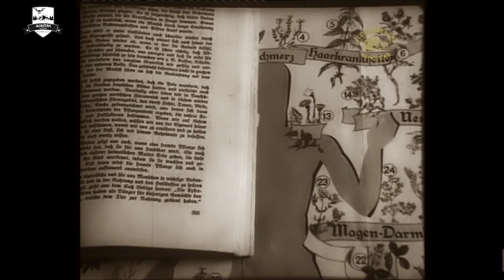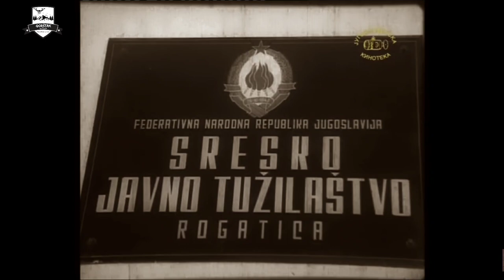Jovo Mijatović | Travar sa Romanije | Recepti | Gorstak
U matičnim knjigama u Rogatici je upisano da je rođen 1886.u selu Zagajevi. Pošto u to vrijeme sva novorođenčad nisu odmah upisivana u matične knjige rođenih, nego nekad i po nekoliko godina kasnije, pretpostavlja se da je živio i duže od 100 godina. Bio je zemljoradnik a bavio se narodnom medicinom i travarstvom.Nakon Drugog svjetskog rata se širom Jugoslavije pročuo kao travar tako da su u njegovo rodno selo dolazile grupe ljudi da zatraže pomoć.Na putu Podromanija-Rogatica je stajao drveni putokaz na kome je pisalo „Jovina stanica“, tako da bi kolone posjetilaca znale kako pješice da dođu do njegovog zabačenog sela na Romaniji.

Sa suprugom Milenom je imao šesnaestoro djece, 11 sinova i pet kćeri.Sebi je 1975. podigao spomenik od mermera u prirodnoj veličini, gdje je i sahranjen. Njegova supruga Milena je umrla 1983, a Jovo je izvršio samoubistvo 1986.godine.

Djela:

- Travar - trave i melemi, Eccom, Beograd, (1973); Porodica i domaćinstvo, Beograd (1982)

- Lečenje biljem, Studio Line, Beograd (1998); Studio Line, Beograd (2004)

- Prirodno lečenje hranom, Siligon, Beograd, 94 str.

O Jovi Mijatoviću je 1964. snimljen dokumenatrni film Jova Mijatović u režiji Puriše Đorđevića. Film se bavi njegovim životom, koji smo ovdje obradili i podjelili.